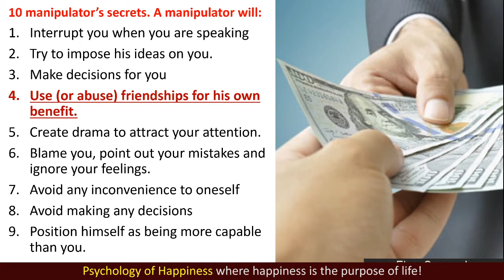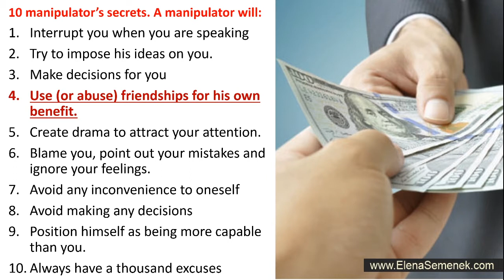How to catch a manipulator. Example of manipulation. Psychology of manipulations.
How to catch a manipulator. Example of manipulation. Psychology of manipulations. Psychological manipulation examples. Signs of manipulation.